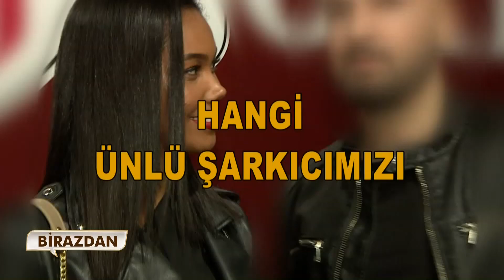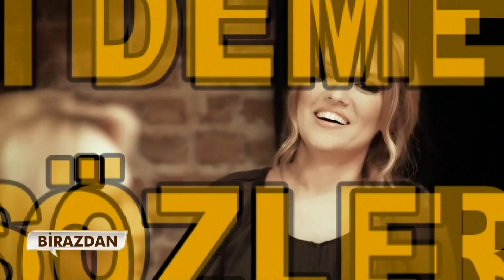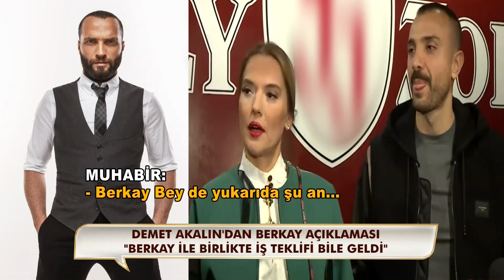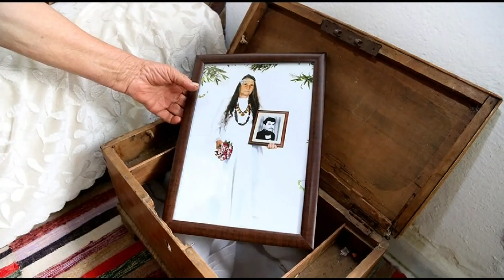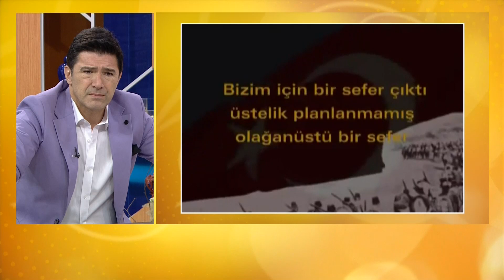Neler Oluyor Hayatta? 21 Kasım 2019 Full Bölüm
Neler Oluyor Hayatta? 21 Kasım Perşembe canlı yayınlanan 34. Bölümüyle ekrana geldi ve gündeme ve insana dair her şey masaya yatırıldı.

Yorumlarıyla fark yaratan Hakan Ural ve Seda Akgül, hafta içi her sabah 09.00'da canlı yayında izleyiciler ile buluşuyor.